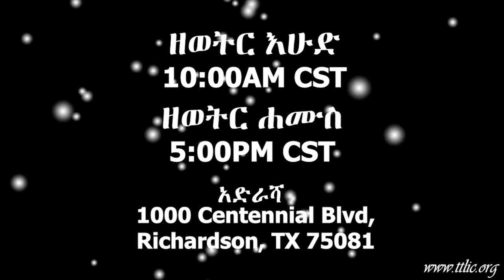Holy Spirit Encounter Dallas Texas